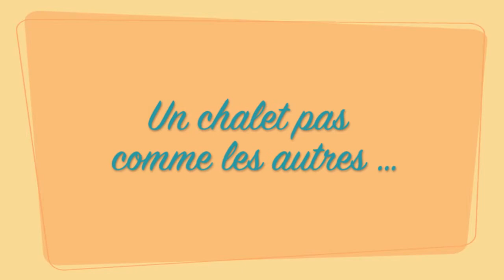Un chalet pas comme les autres !